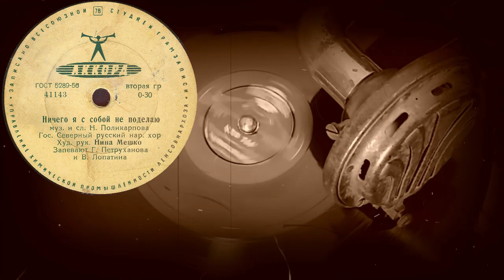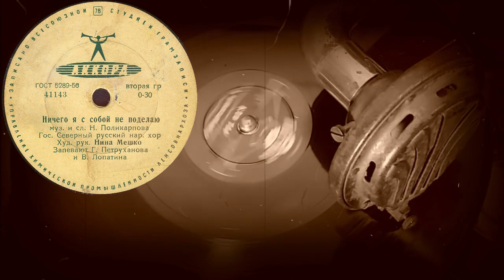Ничего я с собой не поделаю Гос. Северный русский нар. хор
Ничего я с собой не поделаю муз. и сл. Н.Поликарпова, Гос. Северный русский нар. хор, Худ. рук. Нина Мешко, Запевают Г.Петруханова и В.Лопатина